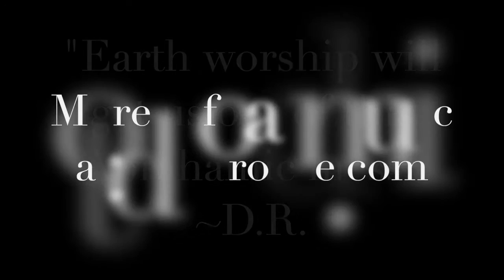Abrahamic Mess by Drew Rouse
A live video recording of Drew playing his song "Abrahamic Mess". Filmed at The Afghan Palace in Vancouver, Kanada. Kyle Hagen on upright bass.